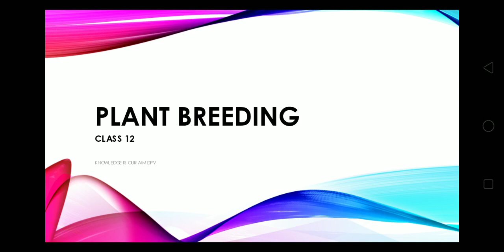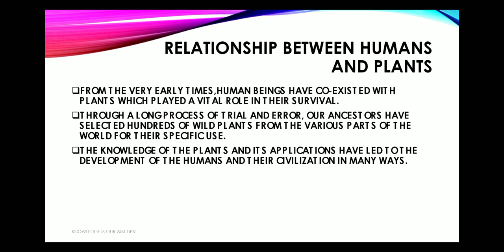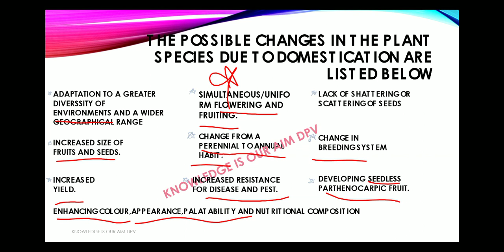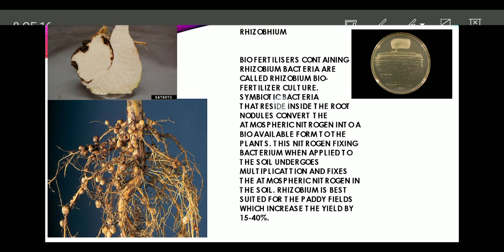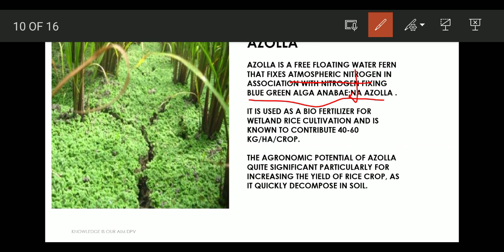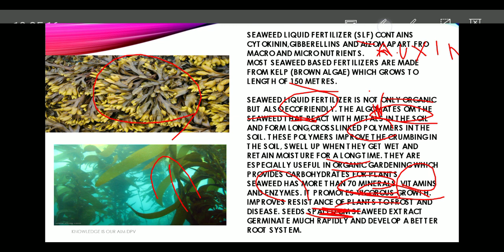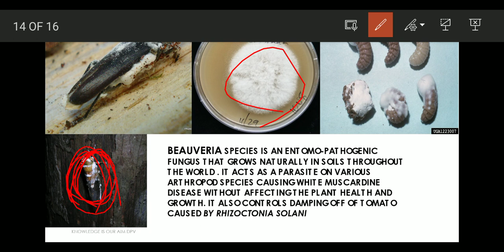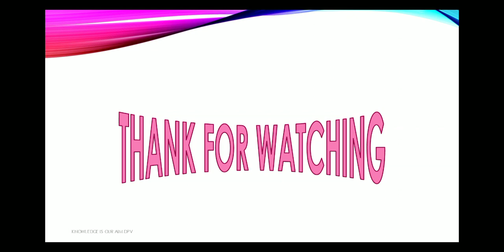Plant breeding 12th bio botany chapter 9 in tamil